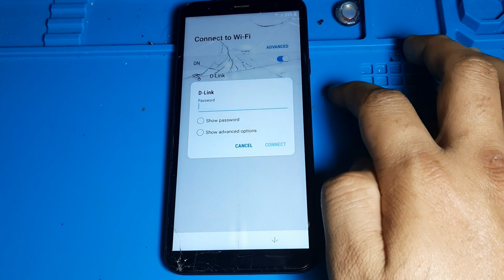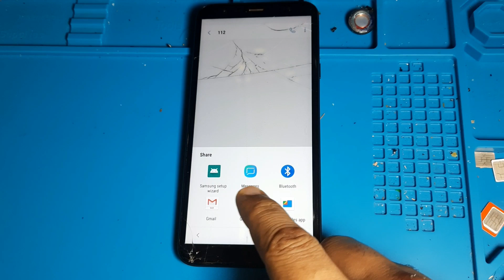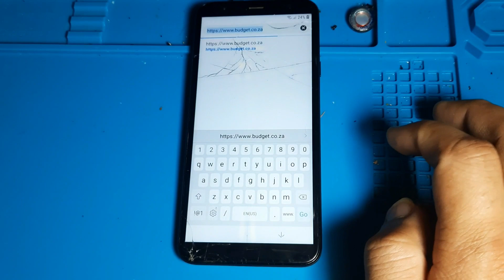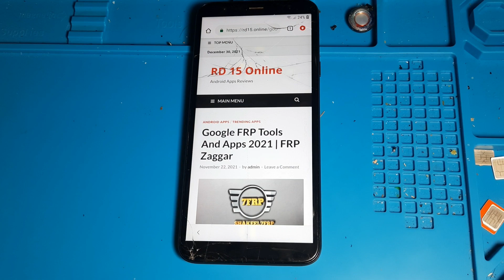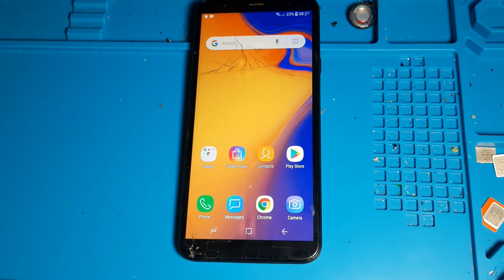SAMSUNG J4 Core Remove Google Lock (FRP Bypass) Android 8.1, 8.0 WITHOUT PC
how are you hope you will be fine today i'm going to show you how to bypass frp google account lock samsung galaxy j4 core sm-j410f android 8.0,8.1 without pc 2022
 yoy can try this method on all samsung new mobiles.Samsung Frp 2020 |
Samsung Galaxy j4 Core FRP/Google Lock Bypass 1000% Without PC 2022 by .GSM GURUG

samsung frp bypass 2020 without pc samsunng frp bypass new method 2020 without pc